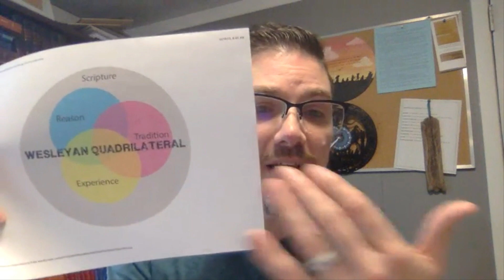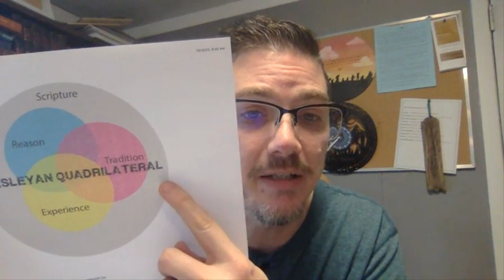Morning Coffee and Devotions: Acts Day 6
Grab your coffee and join us as we look at the book of Acts together.
Our goal is to:
• Build Stronger Faith in the Hearts of those listening.
• Increase our knowledge of Biblical Truth.
• Restore in us the HOPE of Eternal Life!

This was recorded previously via Facebook Live.